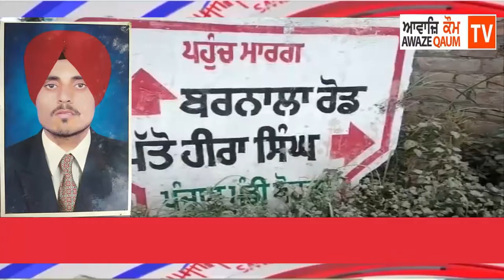ਪਤਨੀ ਦੇ ਪਿੰਡ ਦੇ ਦਰਜੀ ਨਾਲ ਨਜਾਇਜ ਸੰਬੰਧਾਂ ਤੋਂ ਪਰੇਸ਼ਾਨ ਵਿਅਕਤੀ ਨੇ ਕੀਤੀ ਖੁਦਕੁਸ਼ੀ